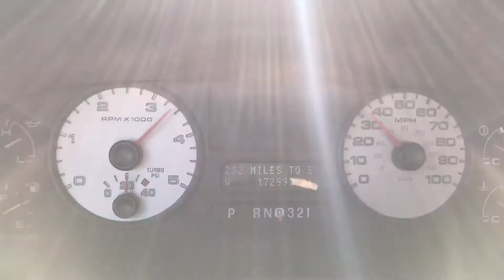6.0 Powerstroke 0-60 innovative xtreme street tune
Truck is 05 crew cab fx4 on 35's. Stock except for coolant filter, blue spring, tuner and mbrp 4 inch turbo back straight pipe. Innovative extreme street tune